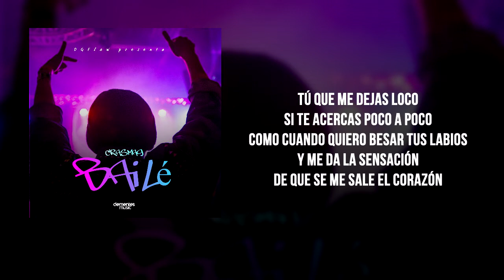CrasMaG - Bailé (Audio)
Créditos canción:
Música y letra: DGFlow y CrasMaG
Producido, grabado, mezclado y masterizado por DGFlow en Tenerife, España.